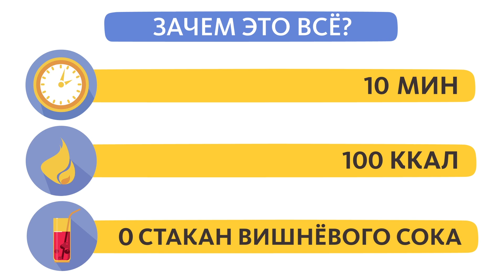ЗОЖ: ХОДЬБА В ПЛАНКУ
Пс-с-с, парень, не хочешь сжечь калории? Тогда погнали! Сеня покажет тебе крутое упражнение, которое поможет сделать силуэт подтянутым, укрепит мышцы тела и улучшит самочувствие.